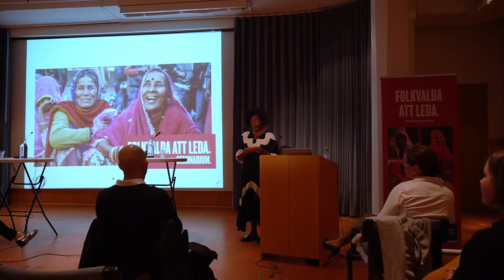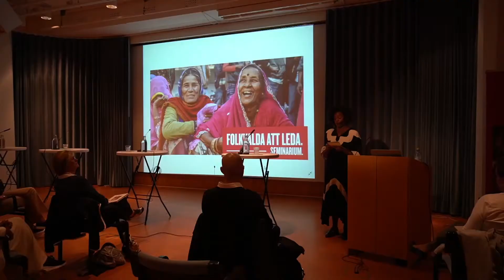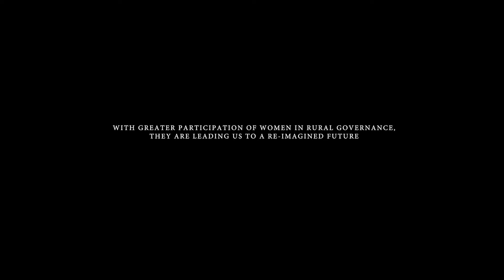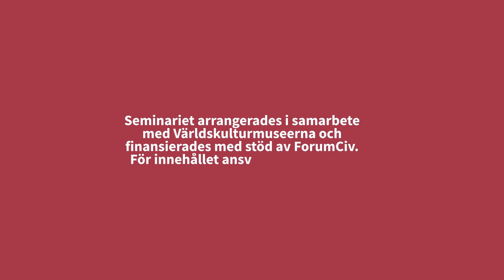Seminarium: Folkvalda att leda – om det demokratiska utrymmet för kvinnor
I år är det 100 år sedan kvinnlig rösträtt praktiserades för första gången i Sverige. Kvinnors politiska deltagande och ledarskap har banat väg för många viktiga reformer för jämställdhet och rättvisa.

I Indien finns sedan 1992 en lag som säger att minst en tredjedel av platserna i de lokala byråden, Panchayats, ska reserveras för kvinnor. Lagen har varit ett stort steg för jämställdheten, men i praktiken har lagen inte alltid haft den effekt den var avsedd att ha.

Med avstamp i dessa två skeenden ville vi fördjupa oss i vad som händer när kvinnor får inflytande i ett samhälle på samma villkor som män. Hur ser det demokratiska utrymmet ut för kvinnor i världen och i Sverige? Vad möter kvinnor för utmaningar när de vill leda? Och vad krävs för att öka kvinnors demokratiska och politiska fri- och rättigheter globalt?

Detta är en inspelning från seminariet som arrangerades av The Hunger Project och Världskulturmuseerna på Etnografiska museet i Stockholm den 15 september 2021.

Medverkande:
Malin Flemström, VD, The Hunger Project Sverige
Anna Stenvinkel, Generalsekreterare, ForumCiv
Rosaline Marbinah, demokratiambassadör och ordförande, LSU
Shahab Ahmadian, producent och processledare, MÄN
Rafaela Stålbalk Klose, frilansjournalist, moderator

Seminariet finansierades med stöd av Sida/ForumCiv. För innehållet ansvarar The Hunger Project Sverige. Seminariet genomfördes i samband med utställningen "Folkvalda att leda" som visas på Etnografiska museet i Stockholm den 4 september 2021 till den 16 januari 2022. Läs mer om utställningen här